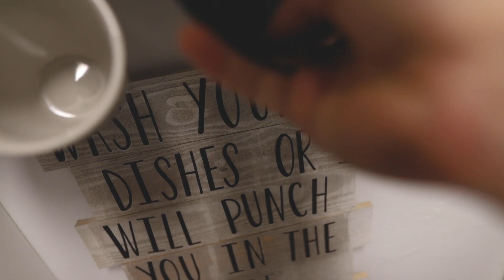I Moved From California To Tennessee and This Is How I Am Voting In The 2020 Election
It's probably the top comment on most of my videos.
"Leave the California mindset. "
"we don't want your liberal ideologies. "
If you're a follower of this channel, you already know and don't need to watch this, but in case you're insecure about a Californian moving in, I'll give you some reassurance 😉.

Comments are disabled because as I said in the video, I love my follows and this community, and I don't want them getting caught up in the trolling and negativity that carries on in the comment section. Plus, this is my opinion. want to express yours? Go make a video 👊🏻